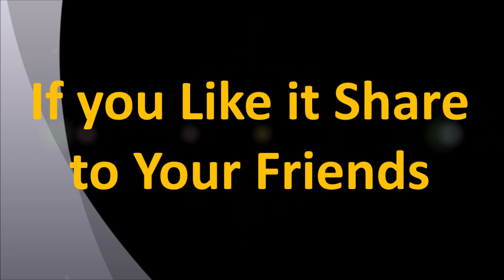Which college is better for girls Co-Ed or Women's ?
Muthangi To Isnapur Near Patancheruv TARAK Found ation Activity

Search me here:

Face Book             : Moniker Mohit
Face Book Page   : Moniker Vlogs
My Foundation     : TARAK Foundation.